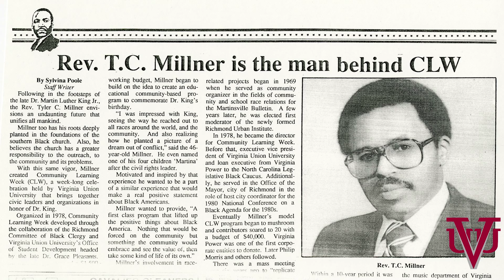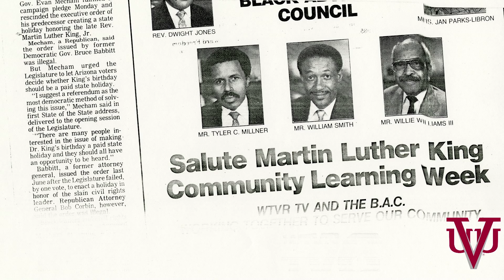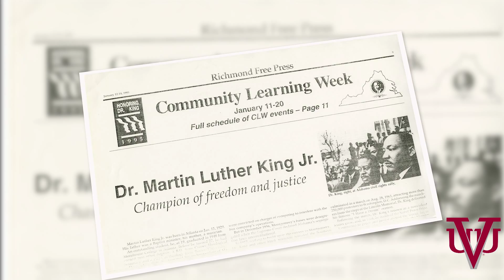40th Annual Community Leaders Breakfast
Created by the Division of Institutional Advancement at Virginia Union University.

Highlighting founder Reverend T. Millner with keynote speaker and Samuel DeWitt Procter School of Theology U.S. Representative Donald McEachin.